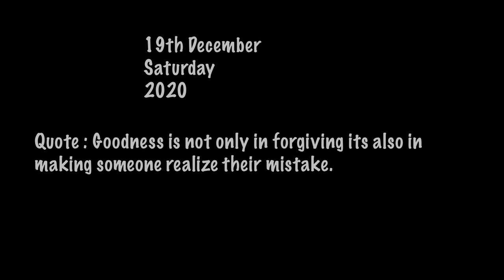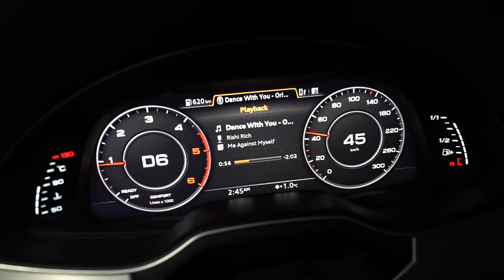WE WENT TO THE GOLDEN TEMPLE AT ZERO TEMPERATURE!! 🥶 🥶🙏🏻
Atom Purple X MN | Thanos Purple X MN are my Favorite Pick.

(Ps: 2 sunglasses for Approx 2000 )

Wow life science ACV Drink.